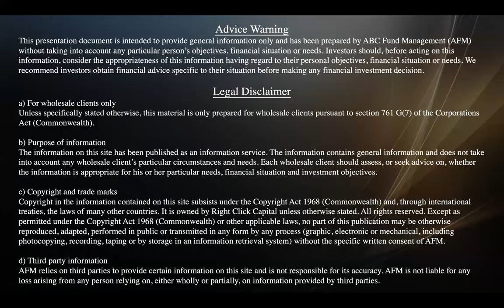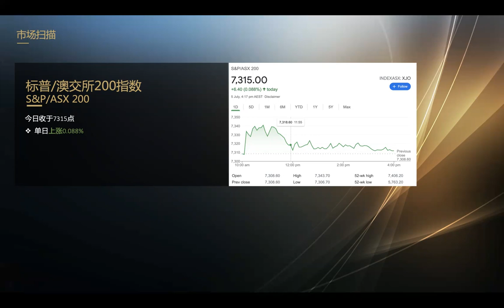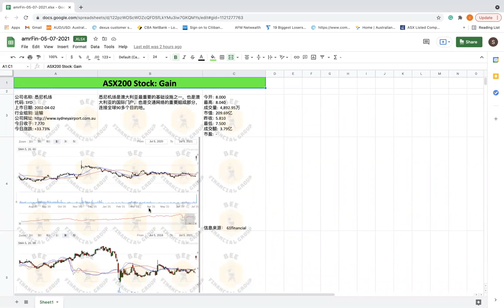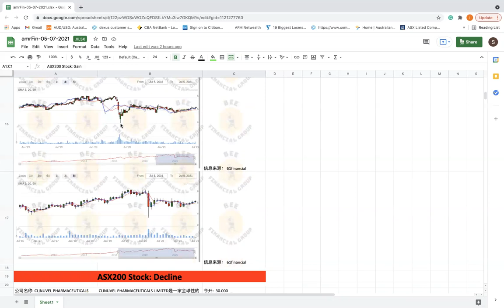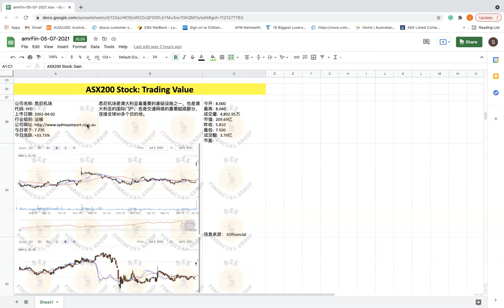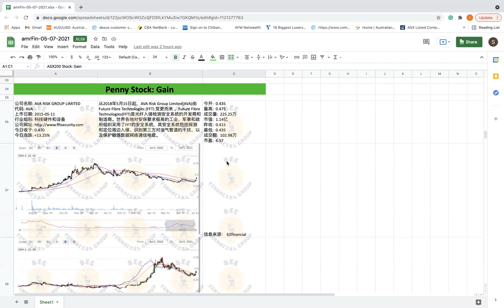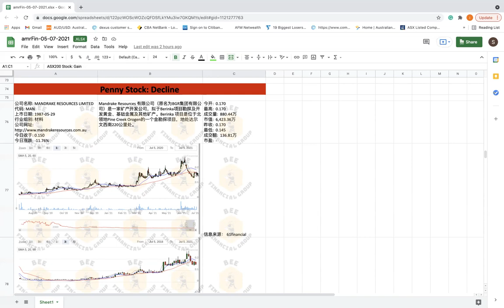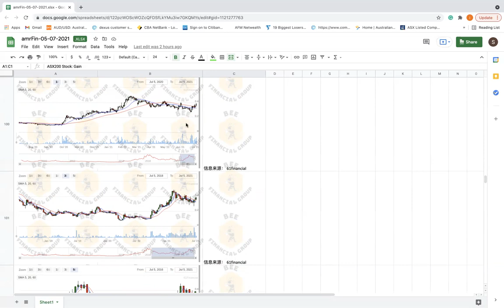蜜蜂财富要闻 澳股盘后/美股盘前 05/07/2021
Bee Wealth After Market Review 05/07/2021